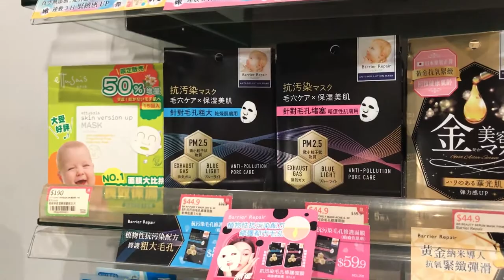Hong Kong Citistore Counter Skincare